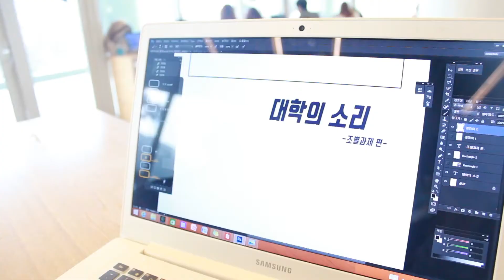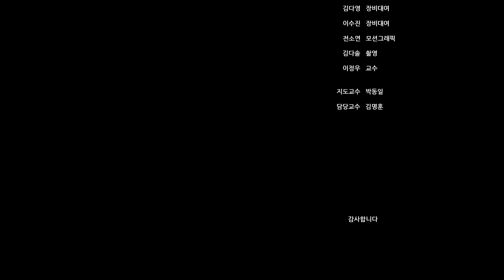[한디원, 영상디자인] 제6회 한디원 Film Festival 단편영화_대학의 소리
한디원(한성대학교 디자인아트 평생교육원)
제6회 한디원 Film Festival 단편영화 출품
대학의 소리